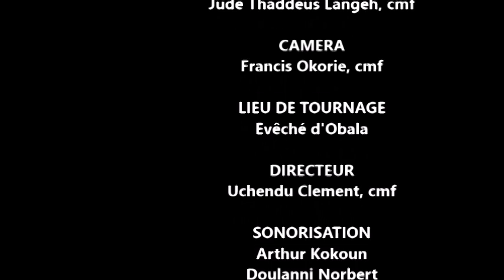Mgr Bayemi, Message de Nouvel An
Souhaits